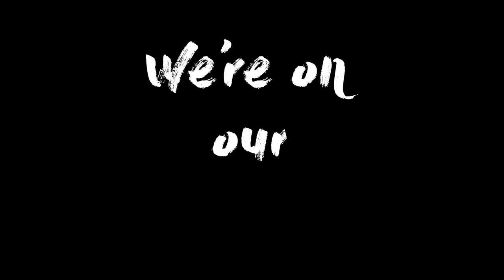Senior film from the International School of Prague, class of 2019!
The final film from the seniors at ISP, 2019.